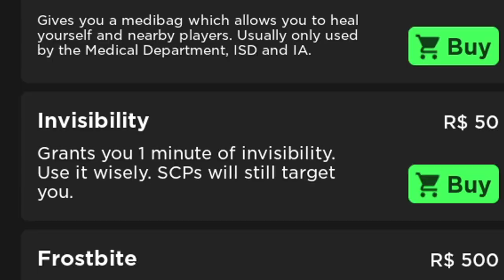Roblox Area-47 With Idiots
- BlueConX